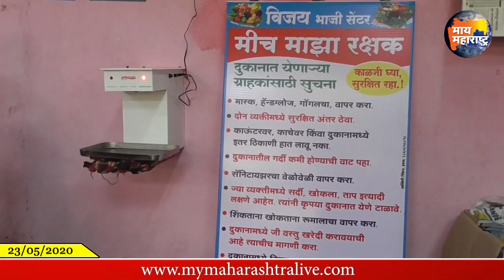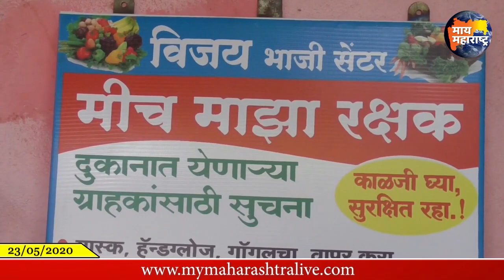इचलकरंजीतील भाजीवाल्याने मोठ्या व्यापाऱ्यांनाहि मागे टाकले; सर्वच स्तरातून कौतुक